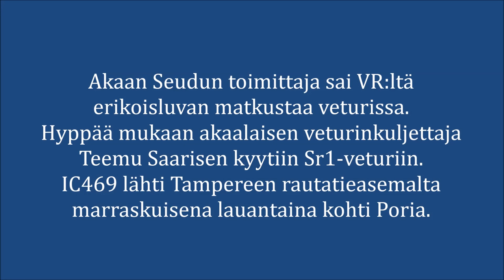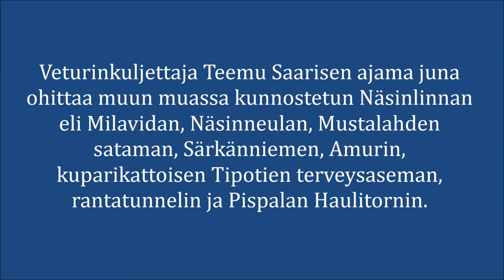Veturin matkassa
Akaan Seudun toimittaja sai VR:ltä erikoisluvan matkustaa veturissa. Hyppää mukaan akaalaisen veturinkuljettaja Teemu Saarisen kyytiin Sr1-veturiin. IC469 lähti Tampereen rautatieasemalta marraskuisena lauantaina kohti Poria.